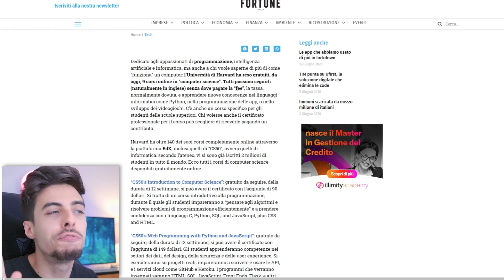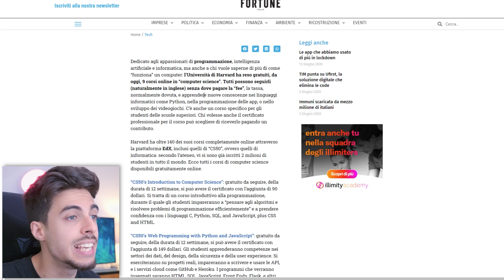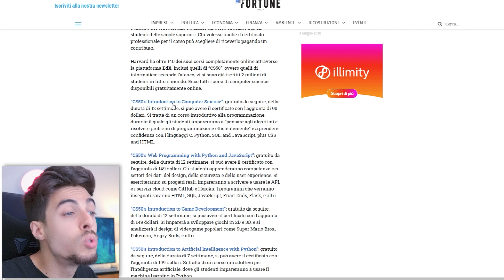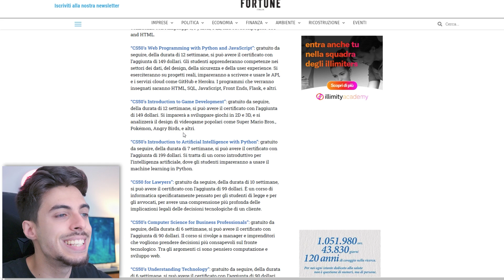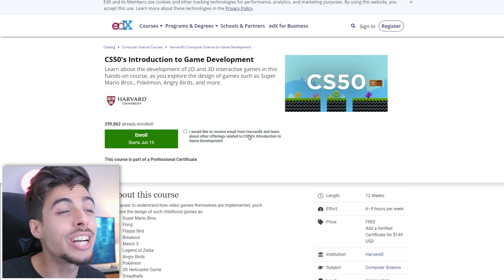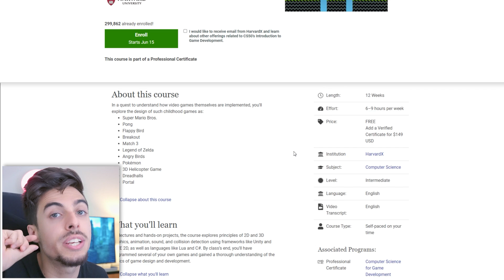Harvard REGALA un video corso sullo SVILUPPO VIDEOGIOCHI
un corso gratuito da seguire, della durata di 12 settimane, si può avere il certificato con l’aggiunta di 149 dollari. Si imparerà a sviluppare giochi in 2D e 3D, e si analizzerà il design di videogame popolari come Super Mario Bros., Pokémon, Angry Birds, e altri.